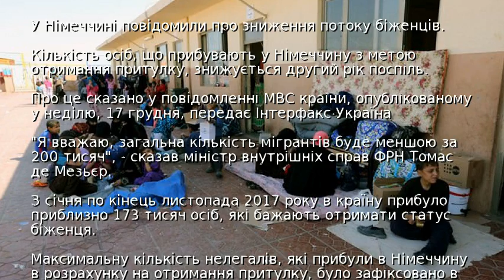У Німеччині повідомили про зниження потоку біженців